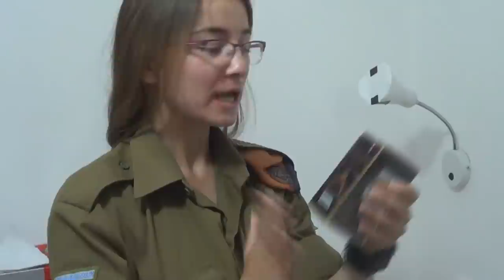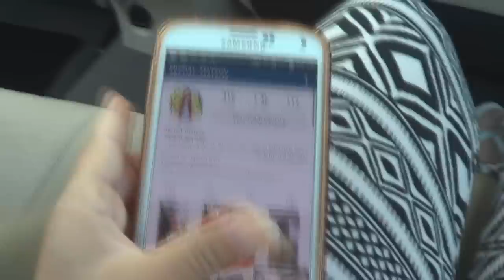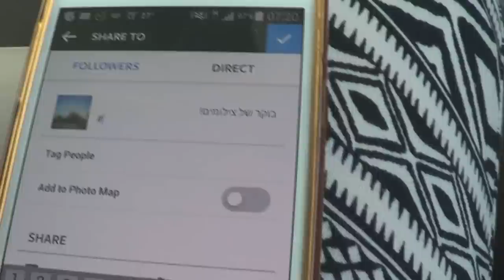ולוג: צבא, מפתיעה את אחותי, מורן טרסוב ומעצבי שיער!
***שווה לכם לקרוא אותי***
מחר אני מפציצה אתכם גם בחלק השני של הולוג שיעלה ב-14:30 וגם בהגרלה!!! מוכנים?

להפקת הנשף של אינדולה:
מעצב השיער שלי-אמיר בקשי (בעל מספרה בחולון)
צלם-גיא זלצר
סטיילינג-סיגל גרוס:
שמלה כחולה- פרום 2014
נעלי עקב- טוגו
מדיה חברתית:
פייסבוק:
Michal M- הדף הרשמי
אינסטגרם:
michal_matzov
סנאפצ'אט:
Michalmatzov
קישורים מומלצים:
❥לערוץ השני שלי "פאביוטי" עם חברותיי היוטיובריות:
❥לערוץ הרשמי של אחותי סיון:
❥לערוץ הסולו של אחותי יעל:
לקניות שוות מסקירות שעשיתי:
♦להזמנת קופסת ביוטי בוקס:
שאלות נפוצות:
♥באיזו מצלמה את מצלמת? Canon 700d
ליצירת קשר לעסקים:
✉מייל
שימו לב:
*אם אקבל מוצר לסקירה אציין זאת בסרטון וכמובן שאגיד את דעתי האישית והכנה על המוצר.
*אני מרוויחה סכום מזערי מהיוטיוב, אבל מצלמת לכם סרטונים כי אני אוהבת ולא בגלל הכסף!
*הסרטון אינו ממומן על-ידי אף חברה.